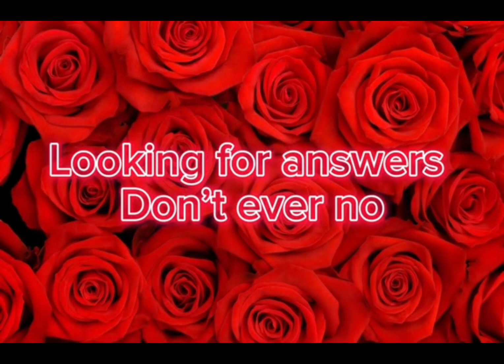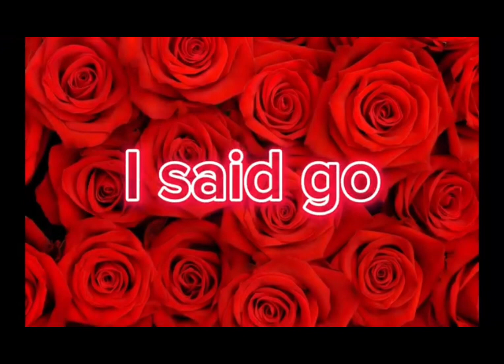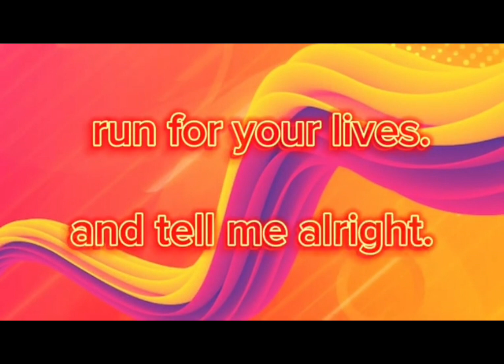The chipettes set it off miss mysterious full mep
We did a amazing job I couldn’t do it without you guys but hope you enjoy this mep